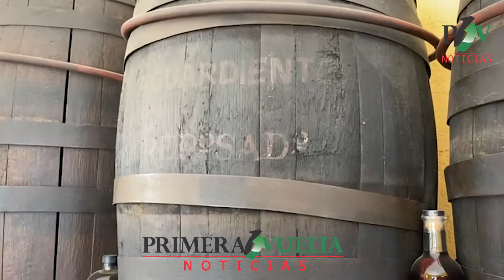Mezcal Artesanal de Tula, Tamaulipas